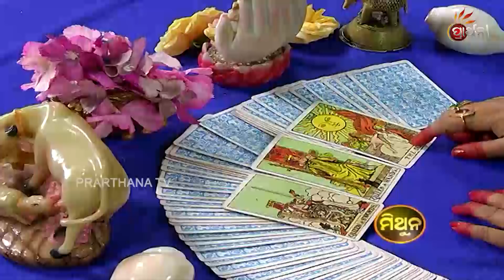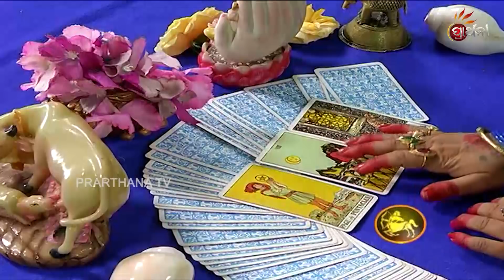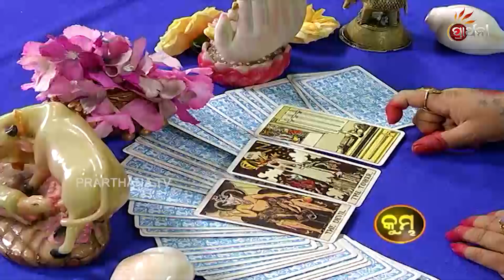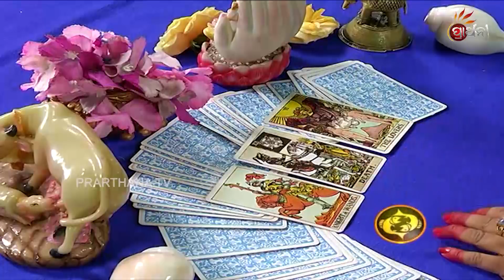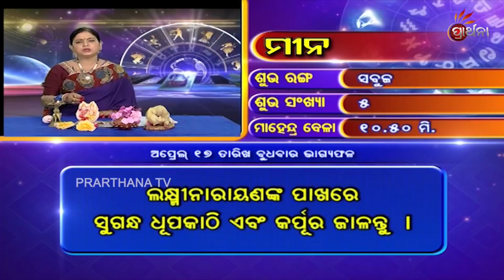Bhagya Bhabisya | 17 Apr 2019 | Daily Horoscope | ଦେଖନ୍ତୁ ଆଜିର ଦିନଟି କେମିତି କଟିବ